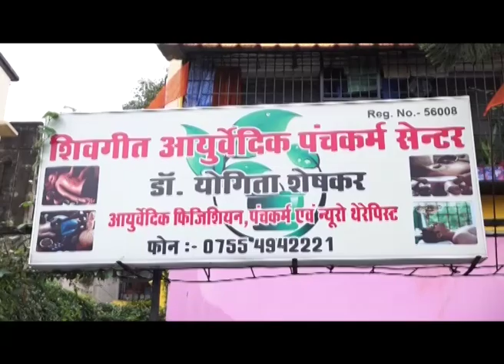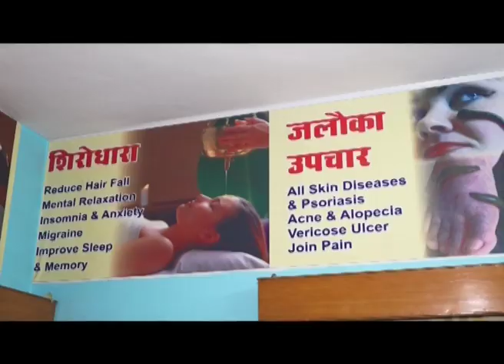अरे दादा ! बाढ़ से मध्य प्रदेश को जो का हाल हो गओ ?